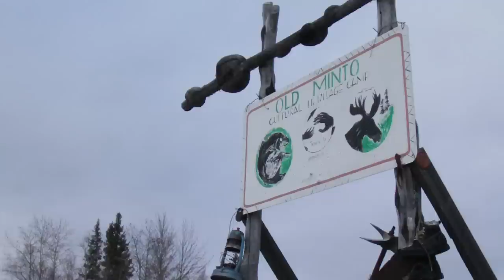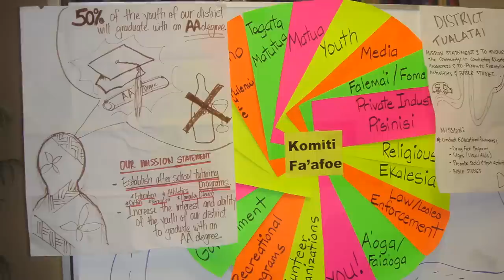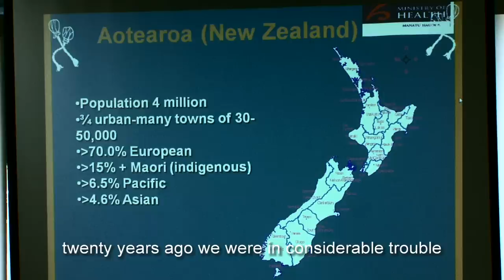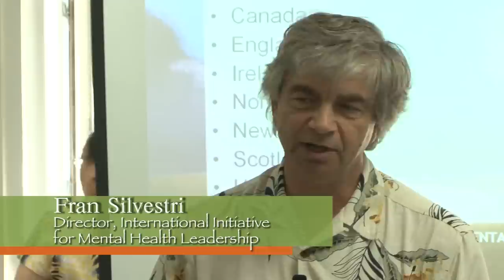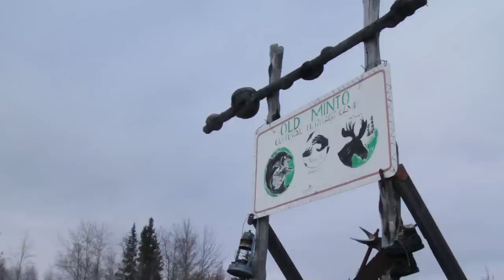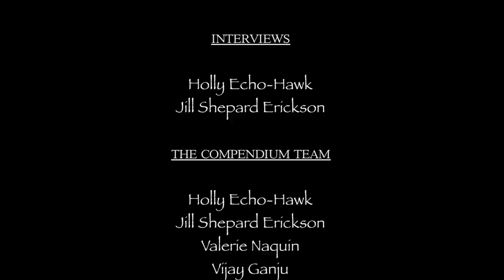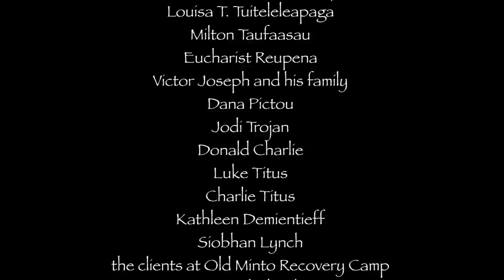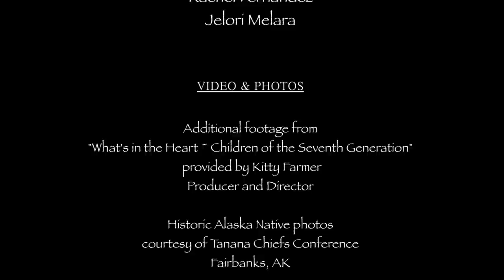Culture Matters: Indigenous Perspectives on Behavioral Healthcare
A documentary film focusing on Native American, Alaska Native, and Pacific Islander behavioral health care and how culture influences treatment decisions.

We travel to the South Pacific Island of American Samoa, the pristine wilderness of Alaska, and around the United States to talk with indigenous people and listen to their stories.

This film was funded through a grant from the US Department of Health and Human Services - SAMHSA, produced by WideAngle Studios in association with First Nations Behavioral Health Association (Portland, OR).